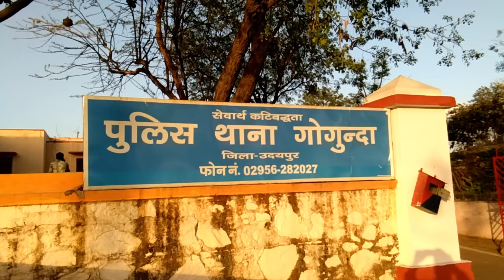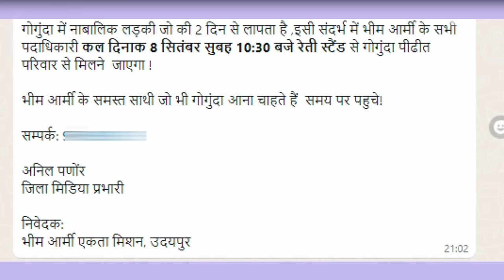नाबालिग लड़की को ले भागा मुस्लिम युवक, हुआ बड़ा विवाद I Gogunda I Love Jihad ?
गोगुंदा में एक समुदाय​ विशेष के युवक द्वारा हिंदू लड़की को ले जाने का मामला सामने आया और उसके बाद वहां पर विरोध-प्रदर्शन हुआ। इसके बाद गोगुंदा में आसपास के थाने से पुलिस बल तैनात किया गया।
जानकारी के अनुसार लड़का-लड़की 3 दिन पहले गायब हुए थे। लड़की है उसके पिता नहीं है और उसकी मां ने इस संबंध में शुक्रवार को पुलिस थाने में रिपोर्ट दी थी। शनिवार को कई संगठनों के साथ ही आमजन कस्बे में जमा हो गए और दुकानें बंद कराते हुए बाजार बंद करा दिए। गोगुंदा कस्बे में बाजार दोपहर 1.30 से शाम 5 बजे तक बंद रहे। विरोध करने वालों ने लड़की को लाने की मांग की। करीब 100-150 युवाओं ने कस्बे में नारेबाजी कर रैली निकाली। माहौल बिगड़ने की आशंका के चलते एडिशनल एसपी गोपाल स्वरूप मेवाडा, गिर्वा डिप्टी गजेंद्र सिंह भी गोगुंदा पहुंचे। एतिहात के तौर पर सायरा थानाधिकारी प्रवीण सिंह को भी जाब्ते सहित बुलाया गया। बाद में लोगों ने गोगुंदा एसडीएम को ज्ञापन सौंपा, जिस पर एसडीएम ने थानाधिकारी को इस मामले में त्वरित कार्रवाई के निर्देश दिए। पुलिस ने रिपोर्ट दर्ज कर कार्रवाई शुरू कर दी है। उधर हिन्दू संगठनों ने आरोपी को गिरफ्तार न करने तक गोगुंदा बंद रखने की चेतावनी दी है।
In Gogunda, a case of a Hindu girl being kidnapped by a youth of a particular community came to light and after that there was a protest there. After this, police force was deployed from the nearby police station in Gogunda.

According to the information, the boy and the girl had disappeared 3 days ago. The girl's father is not there and her mother had given a report in this regard to the police station on Friday. On Saturday, many organizations as well as the general public gathered in the town and closed the shops and closed the market. The markets in Gogunda town remained closed from 1.30 pm to 5 pm. The protesters demanded to bring the girl back. About 100-150 youths took out a rally in the town by raising slogans. Due to the fear of the situation deteriorating, Additional SP Gopal Swaroop Mewada, Girwa Deputy Gajendra Singh also reached Gogunda. As a precaution, Sayra police station officer Praveen Singh was also called with the force. Later, people submitted a memorandum to the Gogunda SDM, on which the SDM directed the police station officer to take immediate action in this matter. The police have filed a report and started taking action. Meanwhile, Hindu organizations have warned to keep Gogunda closed until the accused is arrested.